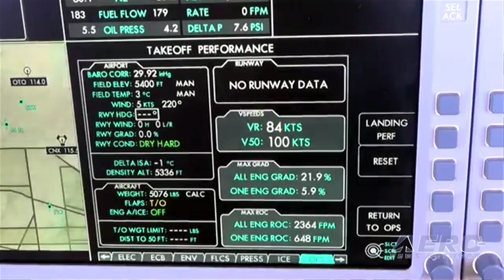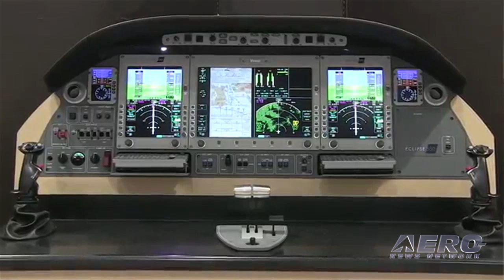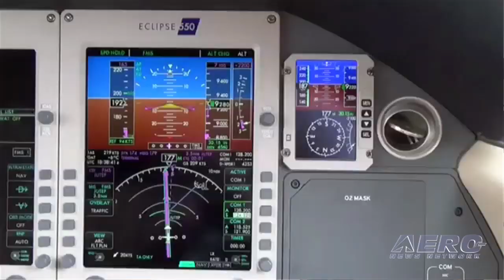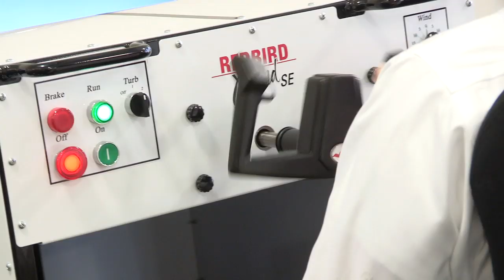Aero-TV: Ramping Up - The Eclipse 550 Is Delivering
The 'Little Jet That Could' Is Coming Back Strong
At Sun 'n Fun 2014 ANN CEO and Editor-In-Chief, Jim Campbell had the chance to visit an airplane that almost anybody would love to own.

He spoke with Mason Holland, the CEO of Eclipse Aerospace and got a look at the Eclipse 550 personal jet. It might be appropriate to call the Eclipse 550 "The little jet that could." Designed from the ground up as a single-pilot personal-use jet, the Eclipse got off to a rough start because of corporate and management problems; early problems were not the fault of the airplane. Under the new management the airplane that has always been good is now better.

The Eclipse 550 is now in full production and airplanes are being delivered. This upgraded Eclipse now has anti-skid brakes and an avionics and instrument panel that ranks right in there with the airliners. While Jim asked about the airplane, he also got questions answered about the business end of Eclipse and the business of manufacturing and marketing personal jets.

Whether or not you're looking to buy a personal jet, you'll find this interview is a great way to learn about the Eclipse 550 and the industry that surrounds it. The Eclipse 550 would fit perfectly into anyone's "I just won the lottery" bucket list.

Aero-TV is a production of the Internationally syndicated Aero-News Network. Seen worldwide by hundreds of thousands of aviators and aviation adherents, Aero-TV has produced nearly 2000 aviation and feature programs, including several hundred episodes of our thrice-weekly aviation news program, AIRBORNE, hosted by Ashley Hale. Parent company, Aero-News Network, has the most aggressive and intensive editorial profile of any aviation news organization and has published nearly 200,000 news and feature stories since its inception -- having pioneered the online 24/7 aviation new-media model that so many have emulated.